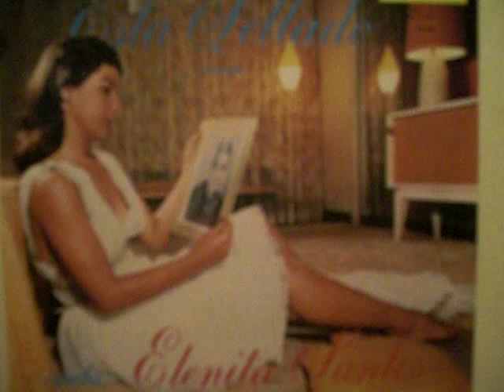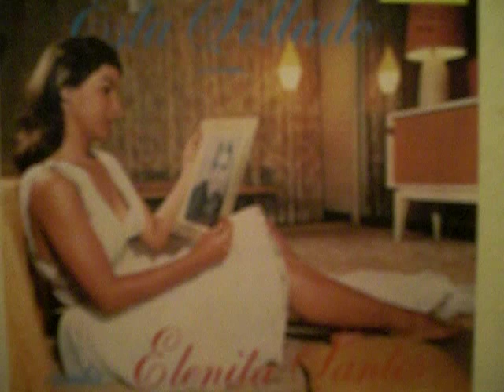ELENITA SANTOS ESTRELLA DOMINICANA,POR FAVOR DOMINICANOS HOMENAJE A ESTA ARTISTA,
ELENITA SANTOS ( Esta Cellado+ Son Mentiras De Ella )